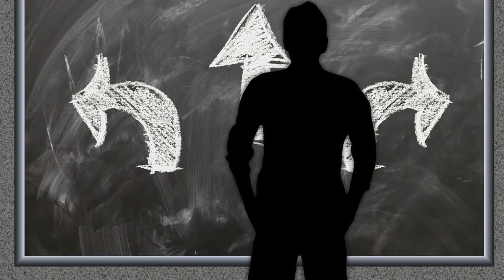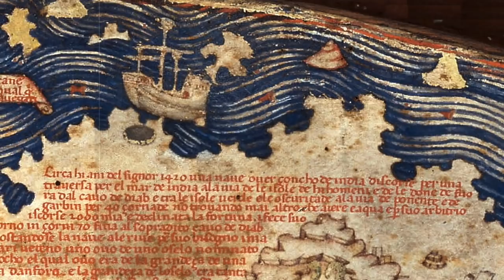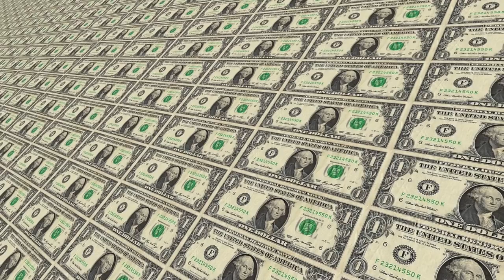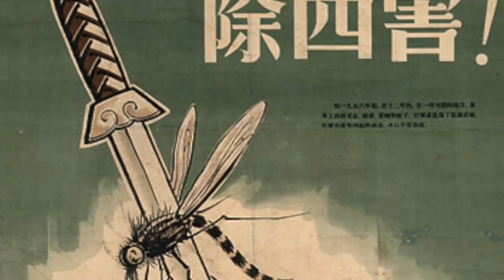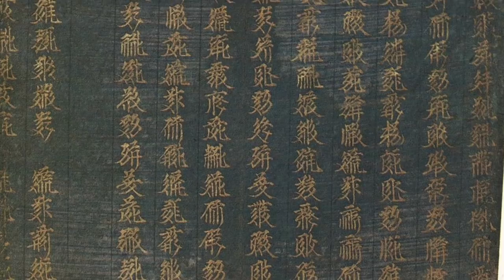5 Biggest Mistakes Of All Time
My Book Of The Week: